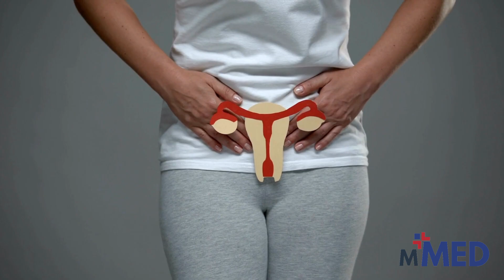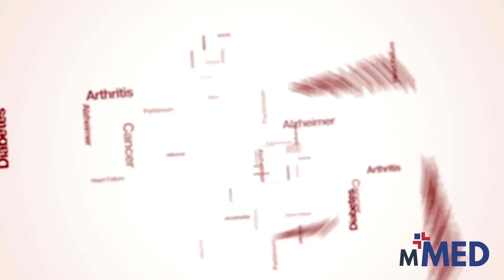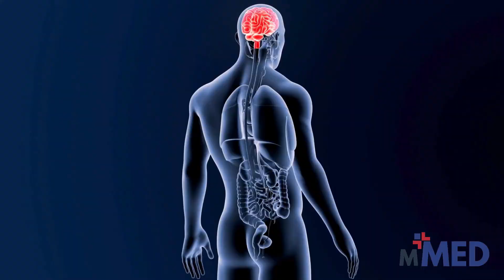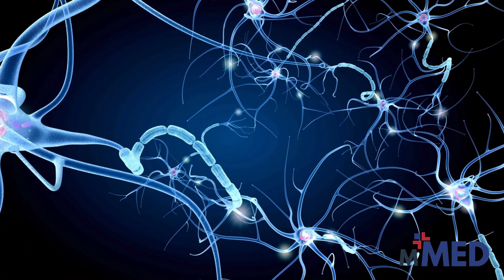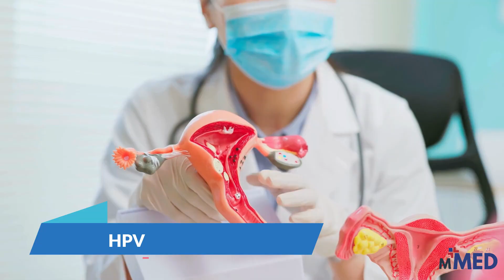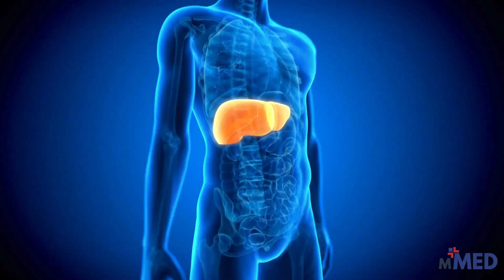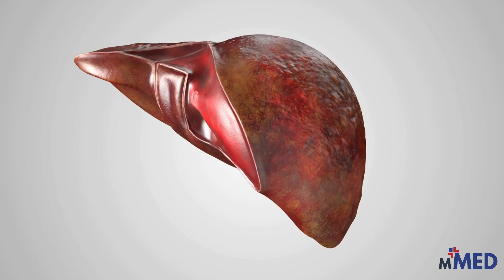Every common STD explained in 8 minutes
Embark on a journey of sexual health awareness with our comprehensive guide to common sexually transmitted diseases (STDs). In just 8 minutes, we unravel the complexities of HIV/AIDS, herpes, gonorrhea, chlamydia, syphilis, and HPV, empowering you with crucial knowledge for informed decisions. Whether you're seeking preventive measures or understanding treatment options, this concise yet detailed overview has you covered. Stay informed, stay healthy.

00:00 - Introduction
00:32-  Chlamydia
01:35-  Gonorrhea
02:25-  Syphilis
03:24 - HIV/AIDS
04:24 - Herpes
05:09- HPV
06:38 - HHV-8
07:35- Hepatitis B
08:20 - Trichomoniasis